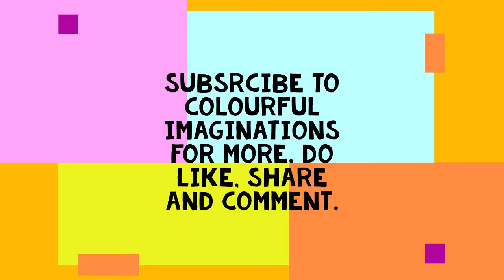Place Value Pinwheel - Art Integrated Maths Project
Working Model of Place Value Pinwheel Maths Project.